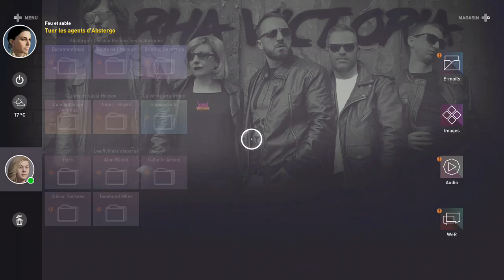Assassin’s creed Origins New Game Plus | #11 | Le Crocodile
Salut tout le monde c'est MrJustPlayGame , j'espère que vous aller bien. Aujourd'hui on se retrouve pour une vidéo sur Assassin’s creed Origins New Game Plus où on va tuer le Crocodile.